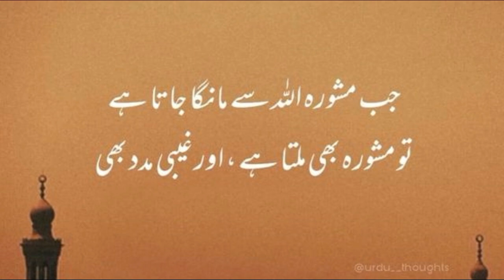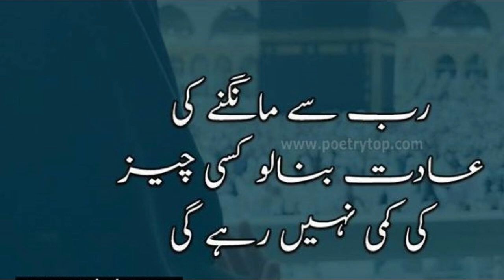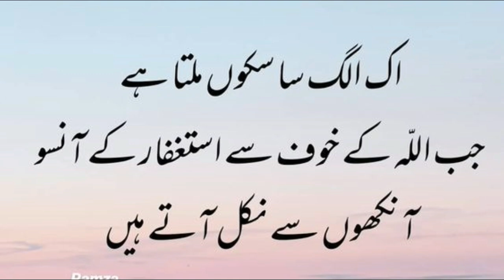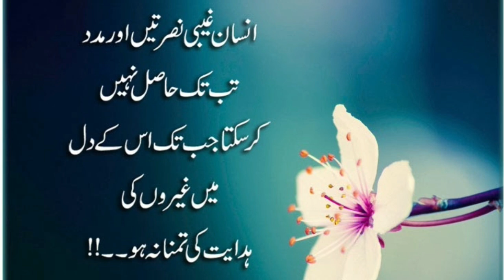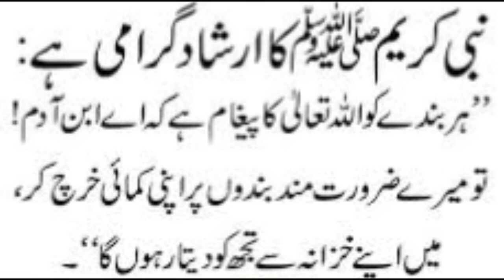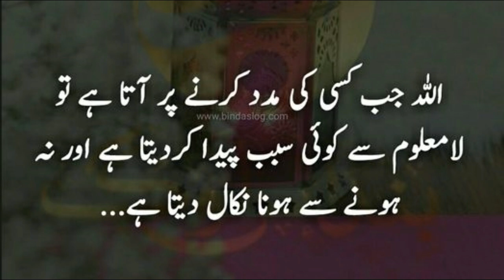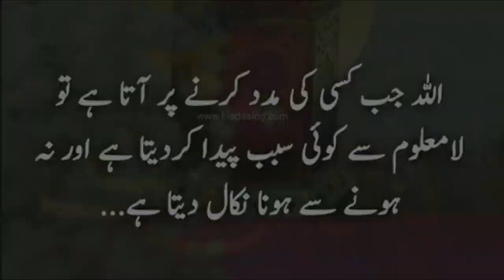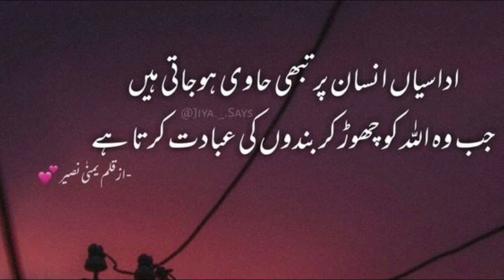Allah Ki Madad Quotes | Quotes About Allah and His Mercy in Urdu | Best Islamic Quotes | Urdu Aqwal